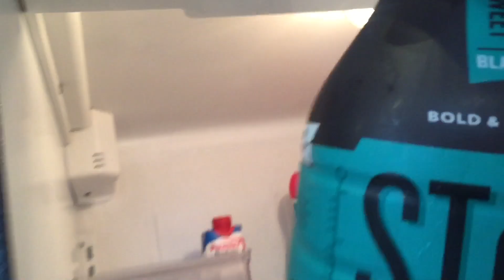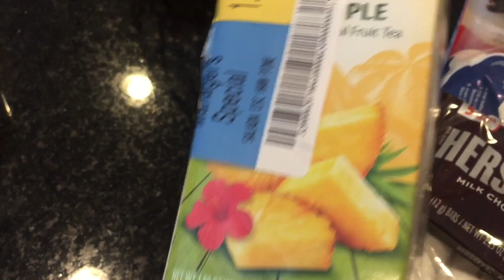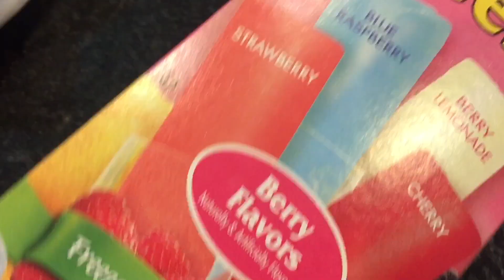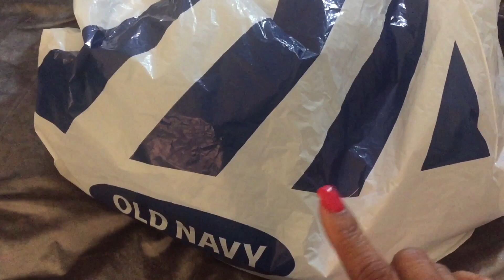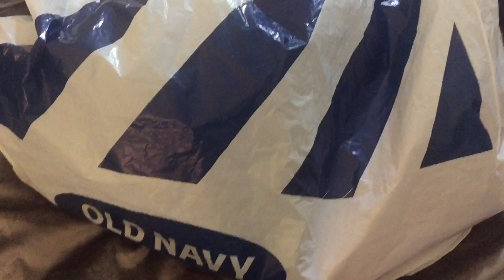A DAY IN THE LIFE| 4th OF JULY| YONINA SHONDALE |2019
Hi Loves Happy 4th of July !!💕💕 Come get ready with me as I prepare for today’s festivities. I had so much fun putting together a few treats, decor and of course you know my sister brought me a little surprise!

⭐️My Favorites Things⭐️

OPI Nail Color :  Devil Made Me Do It

New Favorite Black Tote

MK Necklace : Michael Kors MK Monogram Gold Tone Pendant Necklace,18" + 2.5" Extender

My Favorite Coffee:
STOK (unsweetened medium roast)

Mini Trail Mix Cups:
Bag of Popcorn (your choice I used Butter Flavor)
M&M's (I used plain)
Mini Marshmellows
Bag of Pretzels
I also added some Chex Mix cereal ( your choice)

As a Mom-ager and Lifestyle Vlogger, I created this channel to share my Routines, Favorite things, Mom/ Family life Vlogs, DIY's, Tags and more pertaining to lifestyle. Along the way, you will get to know more about me and those who impact my life the most. I pray you will be entertained as well as inspired to give, love and live a little more. 🌈💕💕💕💕